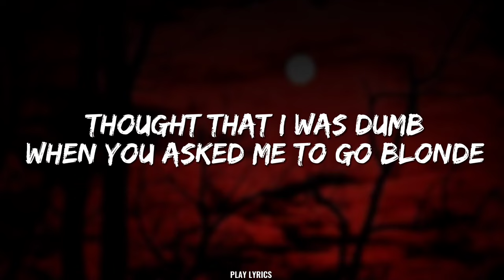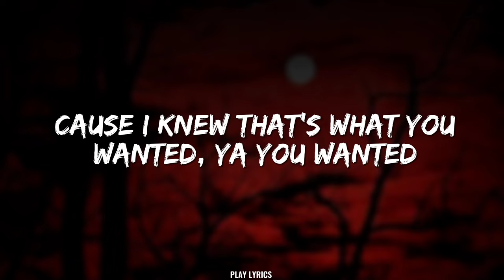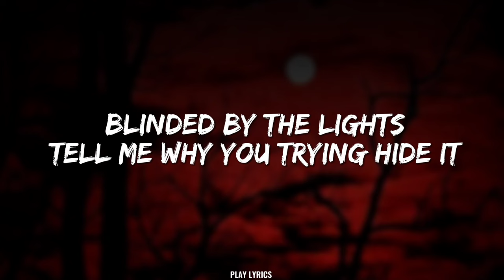Natalie Jane - Ava (lyrics)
Hello everyone, welcome to  "Play Lyrics". A lyric channel created to give the best and most enjoyable lyric videos for you guys.

PLAY LYRICS - is a lyric music channel created for you guys to enjoy the recent music releases with lyrics and find numerous lyric videos of different genres and categories. We are trying our best to give a satisfied outcome by our lyric videos and it's elegance, Hope this channel gives you the most enjoyable and nostalgic hit music for you guys.
Hope you'll have a great time here :)

Note :
We really appreciate your love and support towards this channel and we will work more to give a satisfied outcome.

Unsplash sky, Capcut and Pinterest

Lyrics :

Who the fuck is Ava
Is she the other girl
I bet she’s dying to date you
And be your entire world

Thought that I was dumb
When you asked me to go blonde
Cause i knew that’s what you wanted
Ya you wanted
A girl who did it all
Didn't pick up on your faults
Someone who was always falling
For your charming

So why is there a red heart next to her name
I’m sick and tired of faking
Like I don't see your phone
When i see her name and you can't explain

Who the fuck is

Tell me why you trying hide it
I wasn't even threatened
You got me second guessing